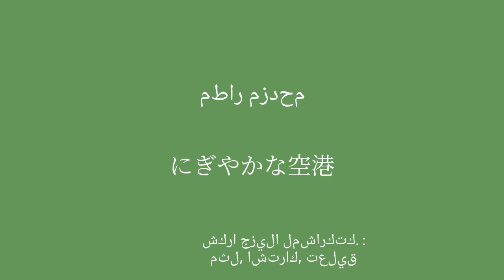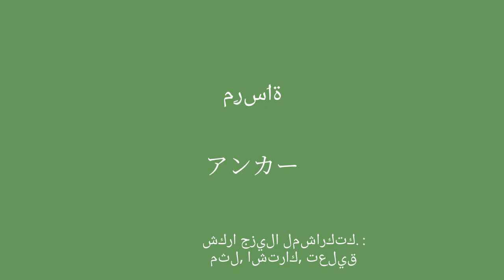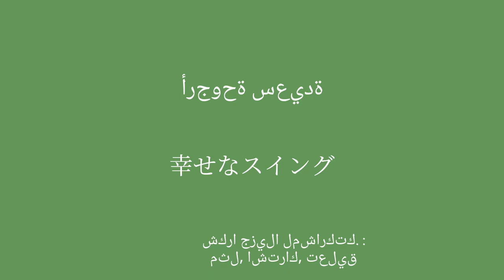50 كلمة وعبارة يابانية تصبح بطلاقة في أي وقت من الأوقات